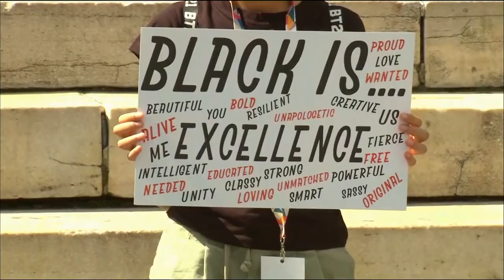Un an après sa mort, une première marche en hommage à George Floyd et à tous les autres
C'était en quelque sorte le coup d'envoi de plusieurs cérémonies d'hommage qui vont marquer la première année écoulée depuis la mort de George Floyd, une année marquée par un sursaut antiraciste aux États-Unis.